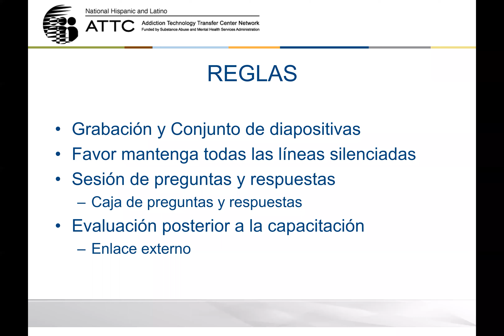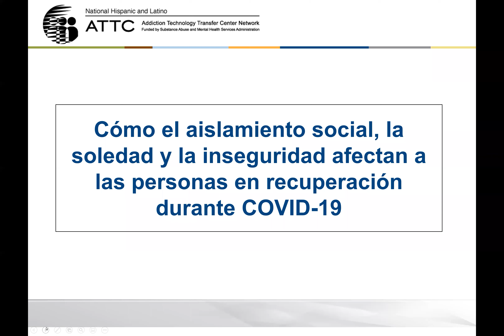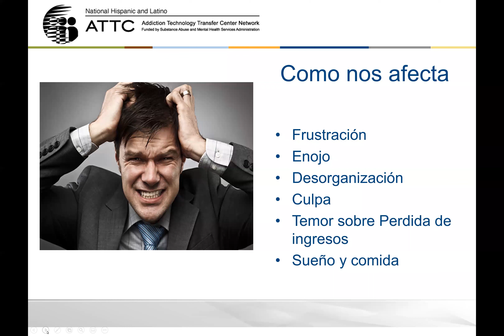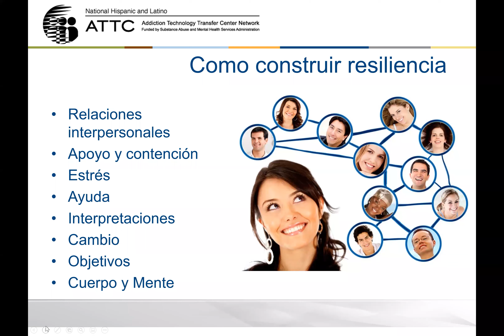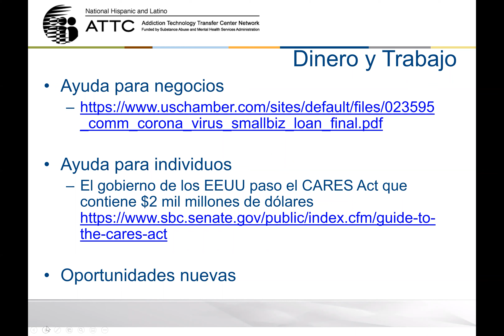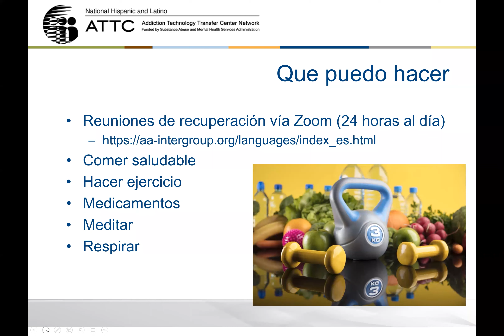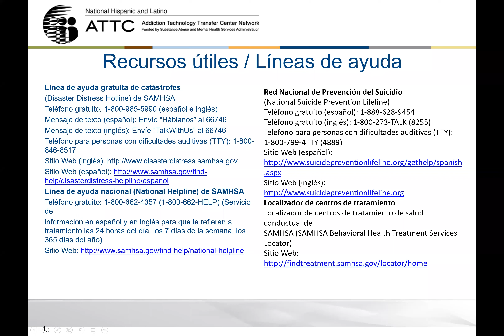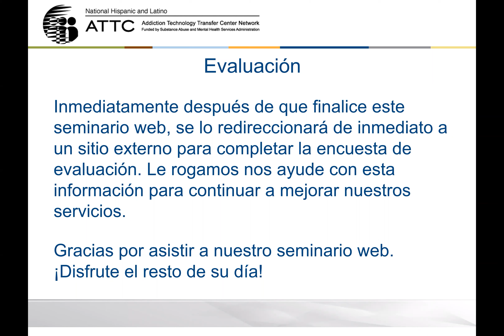Cómo el aislamiento social afecta a las personas en recuperación durante COVID-19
Título: Cómo el aislamiento social, la soledad, y la inseguridad afecta a las personas en recuperación de adicción y salud mental durante COVID-19; y que hacer al respecto.

En su charla TED titulada "Todo lo que crees que sabes sobre la adicción es incorrecto", el cual ha sido visto más de 15 millones de veces, el periodista británico Johann Hari analiza la investigación disponible sobre las causas subyacentes de la adicción y concluye, de manera brillante, que lo contrario de la adicción no es la sobriedad, es la conexión.
COVID-19 ha interrumpido esa conexión y nos ha afectado de formas que quizás no habíamos experimentado antes, o de formas que pueden ser peligrosas para nuestra recuperación. Ha hecho más difícil el tener el apoyo a nuestra recuperación de la forma que funcionaba para nosotros y nos ha forzado a que cambiemos y aprendamos nuevas herramientas para mantener nuestra recuperación.
Este seminario web analizará cómo nuestra recuperación ha sido afectada durante estos tiempos del COVID-19 y qué podemos hacer para mantenerla y fortalecerla.

Los participantes:
• Aprenderán cómo el aislamiento social, la soledad y la inseguridad afectan a las personas en recuperación
• Entenderán los pasos para la recuperación y la resiliencia de la pandemia
• Discutirán soluciones prácticas para fortalecer la recuperación durante el aislamiento social.

Presentador:
Pierluigi Mancini, PhD, MAC
Director del Centro Hispano Latino de Capacitación y Asistencia Técnica en Adicción (NHL-ATTC) y del Centro Hispano Latino de Capacitación y Asistencia Técnica en Prevención (NHL-PTTC)

Pierluigi Mancini, PhD, MAC es el Director del Centro Hispano Latino de Capacitación y Asistencia Técnica en Adicción (NHL-ATTC) y del Centro Hispano Latino de Capacitación y Asistencia Técnica en Prevención (NHL-PTTC). Ambos centros financiados por la agencia federal SAMHSA son parte de La Asociación Nacional Latina de Salud Mental y Adicciones (NLBHA por sus siglas en inglés ubicada en Nuevo México. Con más de 30 años de experiencia en el tratamiento y la prevención de la adicción y la salud mental con sensibilidad cultural y lingüísticamente apropiadas, el Doctor Mancini es uno de los consultores y oradores nacionales e internacionales más solicitados. Sus áreas de especialización son la salud mental del inmigrante y las disparidades de salud. El Doctor Mancini fundó el primer programa de salud mental y adicciones para latinos en el estado de Georgia en el año 1999 para brindar servicios en inglés, español y portugués.